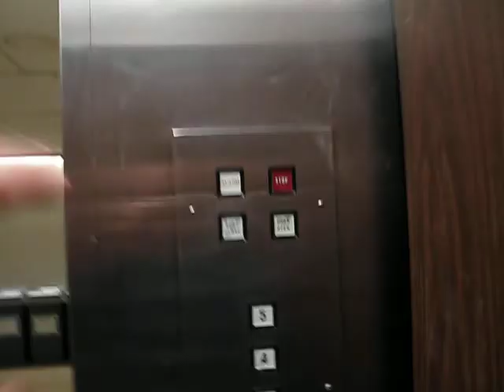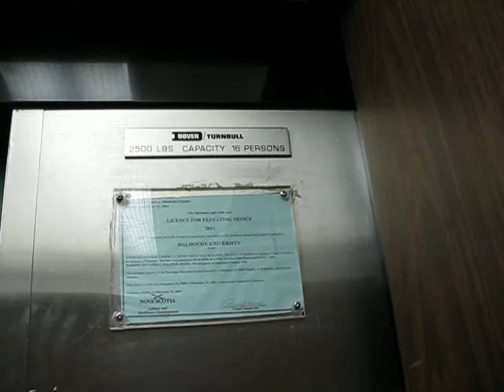Dover/Turnbull Traction Elevator at Dalhousie Engineering Department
A nice, original Dover/Turnbull traction elevator at one of the engineering buildings at Dalhousie University in downtown Halifax